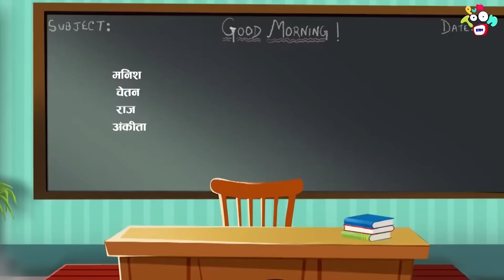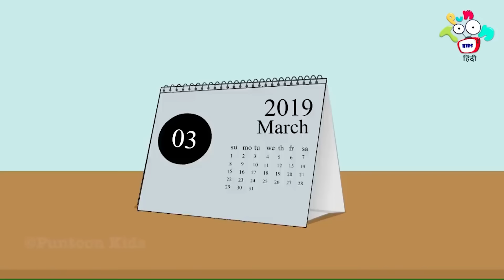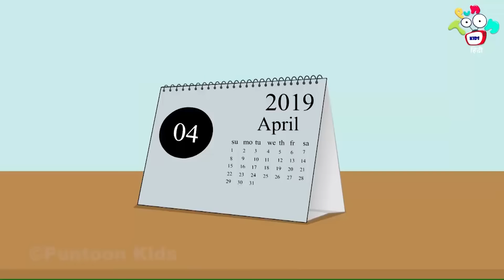FAMILY - Cool vs Strict | Mom Vs Dad | Hindi Stories | Hindi Cartoon | हिंदी कार्टून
Watch ''चॉकलेट का पेड़ |  Chocolate Tree | Valentine's Day Special | Hindi Kahaniya | Hindi Cartoon | Hindi Stories | Bedtime Story | हिंदी कथाएं'' to learn moral values & lessons in the most fun way only on PunToon Kids Hindi.